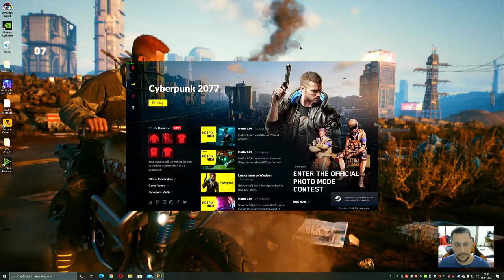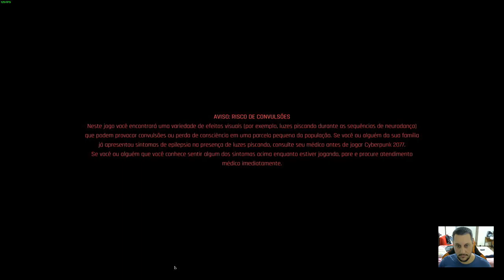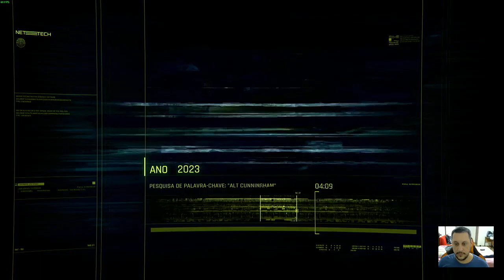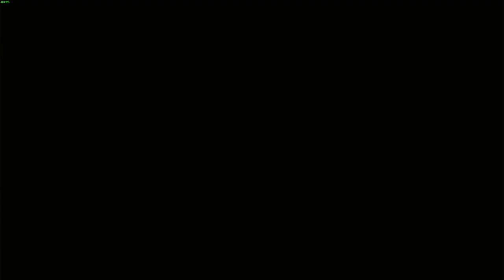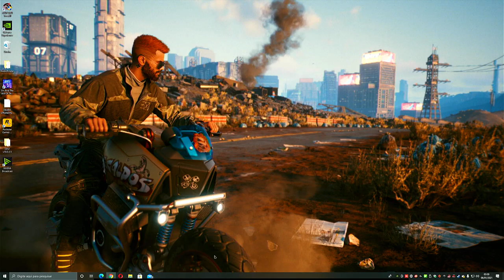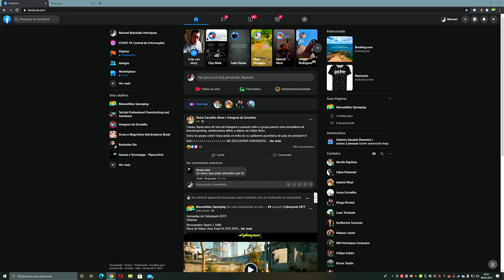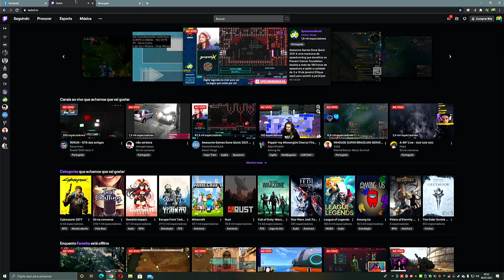Cyberpunk 2077 - RTX 2070 e Ryzen 5 1600